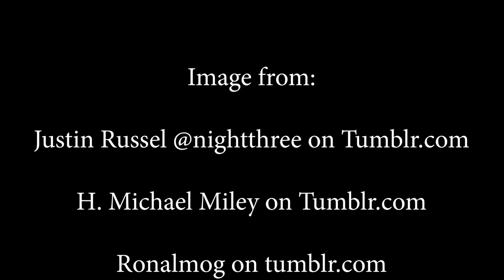Edson santos Assignment football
Image from:

Justin Russel @nightthree on Tumblr.com

H. Michael Miley on Tumblr.com

Jo Naylor on Tumblr.com

Video from

Cameron Sprinkle on Vimeo

DPNews on Vimeo.com